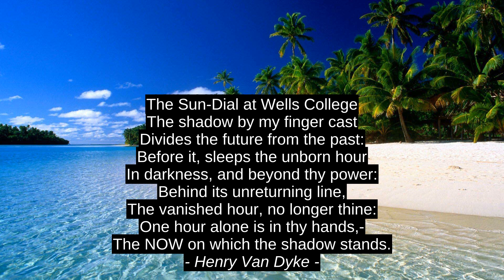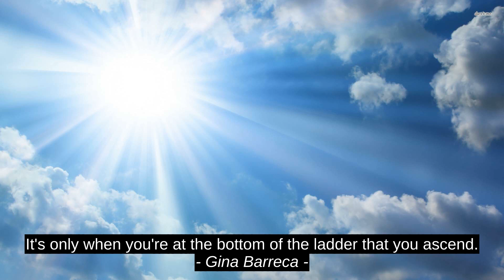Henry Van Dyke Top Inspirational Cites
Gina Barreca, Katherine Brickley, T.H. White, Henri Bergson, Jason Mraz, Henry Van Dyke, success, inspiration, citation, best, quotes, top, motivation